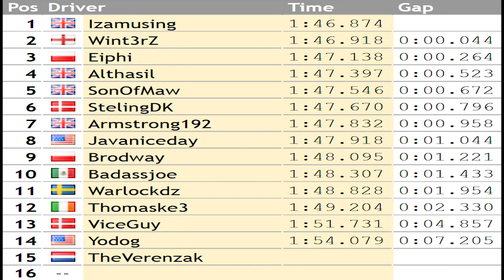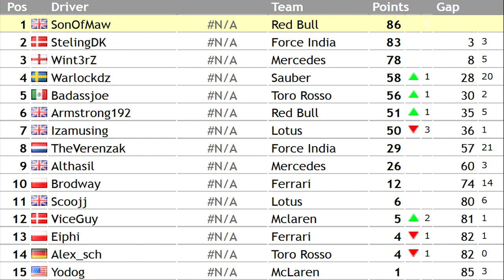F1 2013 AOR - Race 11 on Spa, Belgium Split 3 highlights commentary